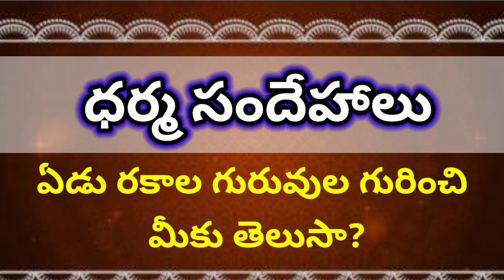DHARMA SANDEHALU - ఏడు రకాల గురువుల గురించి మీకు తెలుసా?